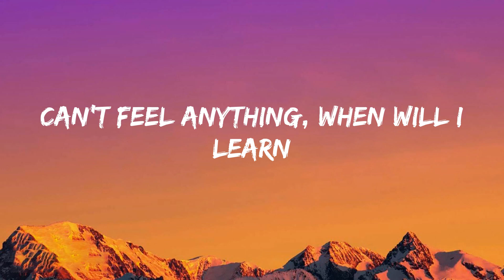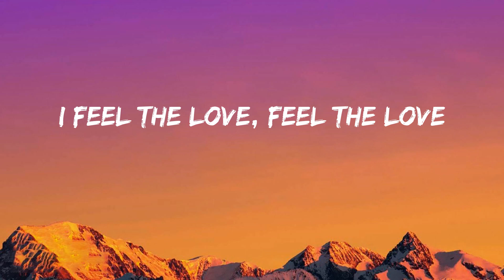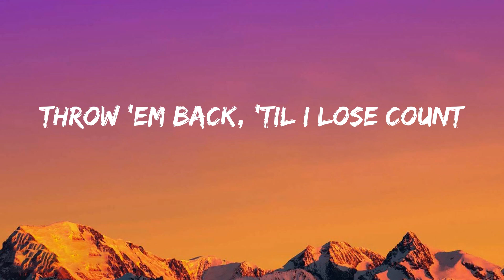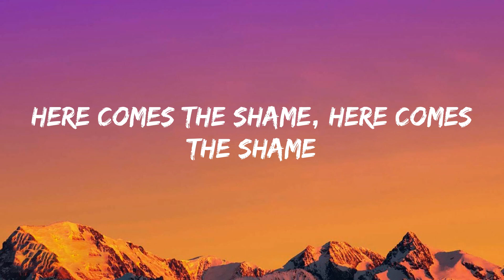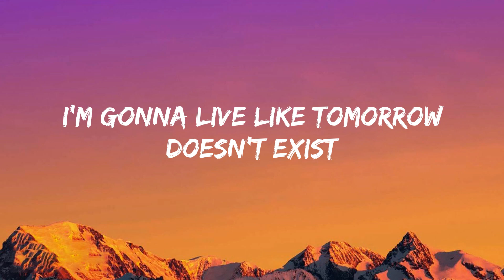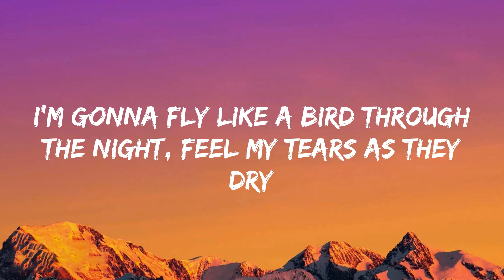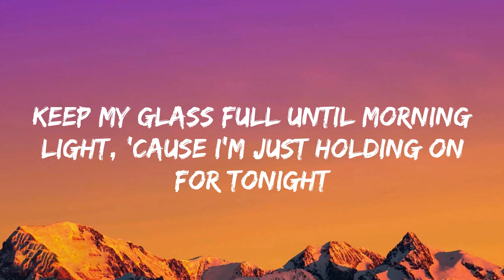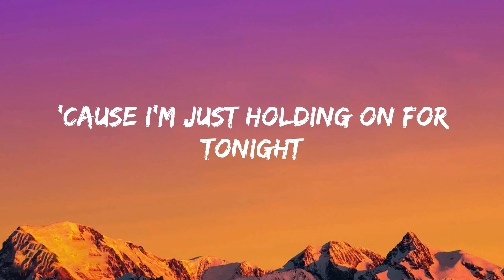Sia - Chandelier (Lyrics)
Sia - Chandelier